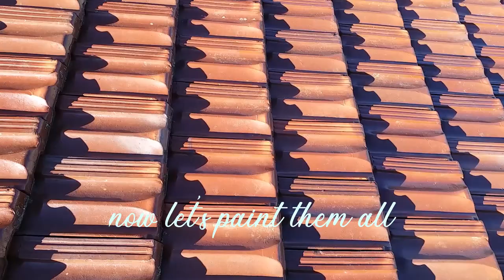Washing and painting the Roof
26Sep2020 washing
6Oct2020 painting